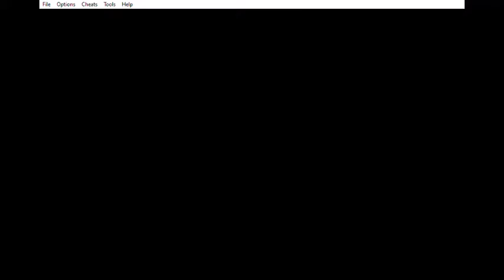Final Fantasy I (GBA) - Using the Mystic Key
For some reason I had no audio on my last (3rd) recording. I just don't get it. I even took special care to make sure I had audio on the 3rd one. Stupid computer XBox a-holes!